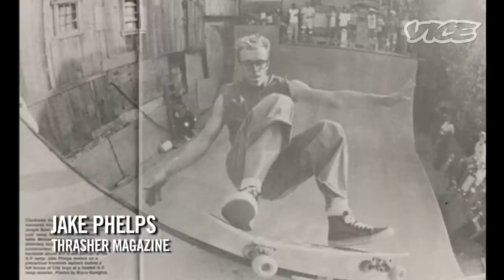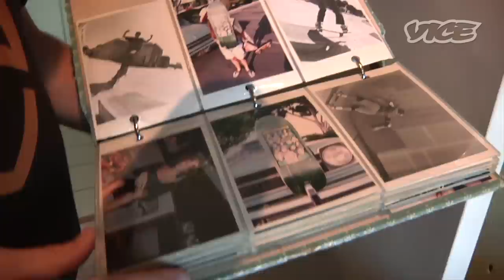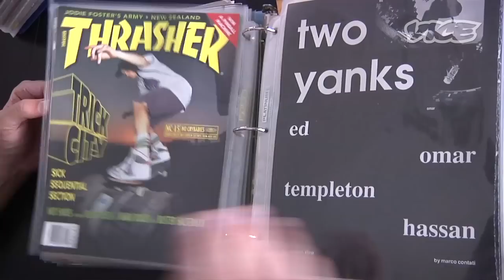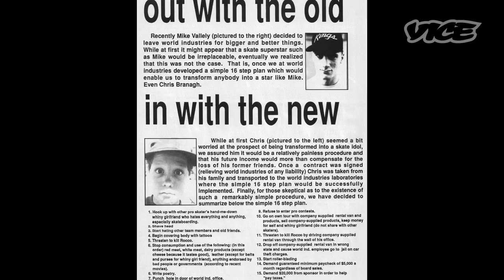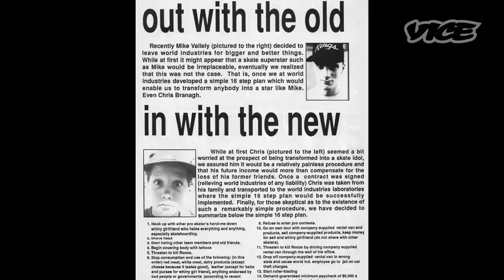Epicly Later'd: Ed Templeton (Part 3)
In part three of Ed's Epicly Later'd, Ed looks back what was arguably the peak of his skate career—when he dropped out of high school to conquer Europe in 1990, landing the covers of Thrasher and Transworld in the process. He also tells the story of how he met his wife, Deanna, and what led him to leave New Deal to start a new company with Mike Vallely.

For more info on the 1990 Münster Contest, check this out